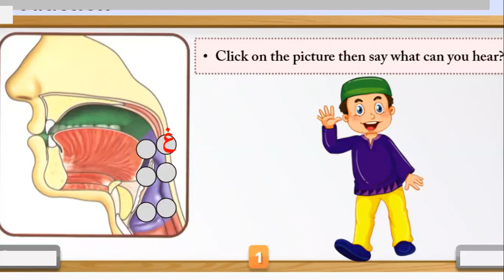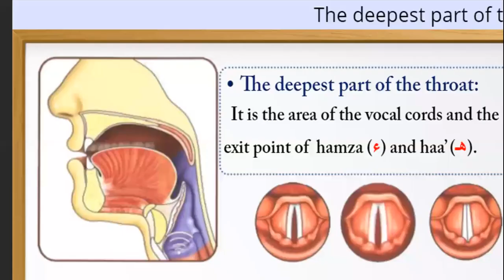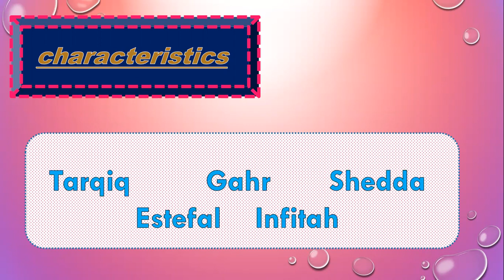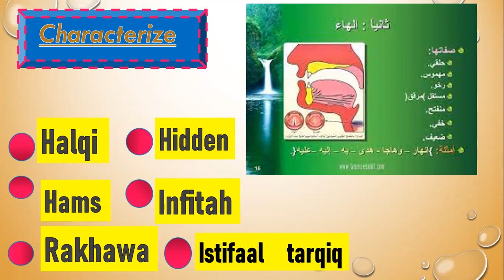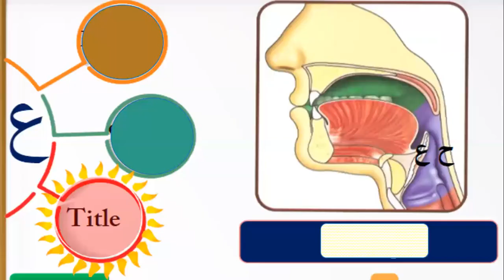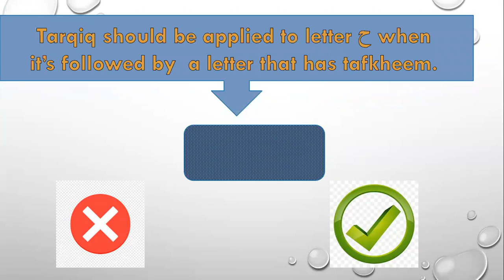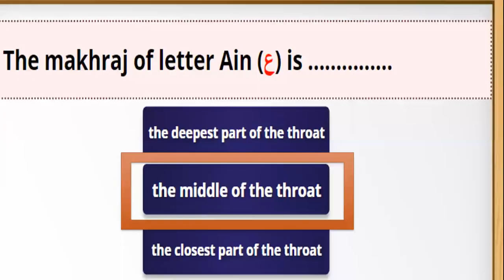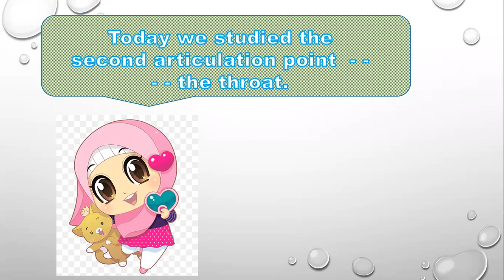-- The throat مخرج الحلق The articulation points(the Arabic Alphabets) - -- مخارج الحروف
مخارج الحروف
Today you will learn about the first articulation point --- it's the throat مخرج الحلق it's the articulation point for :
6 letters          ء     ه    ع    ح    غ    خ
in this vedio ---you will learn  2 points about the throat
1-The deepest part of the throat
2- the middle part of the throat